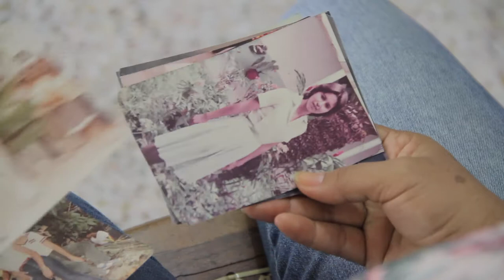María Elena Herrera - Postales - El Costurero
Mujeres que integran El Costurero, uno de los talleres de formación para la ciudadanía del Centro de Desarrollo Cultural de Moravia. Memorias, tejidos, conversaciones, mujeres.